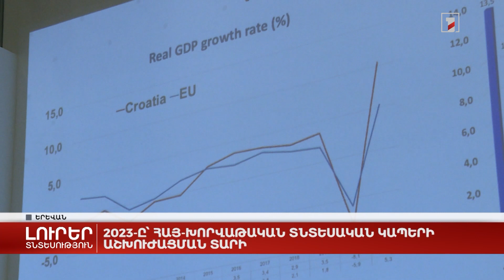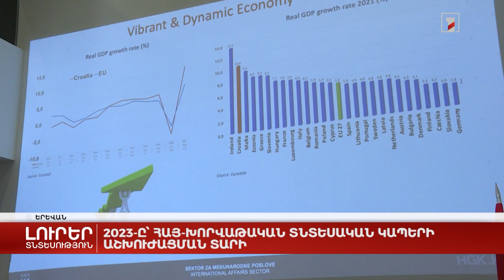2023-ը՝ հայ-խորվաթական տնտեսական կապերի աշխուժացման տարի